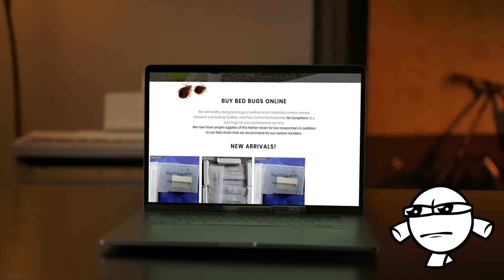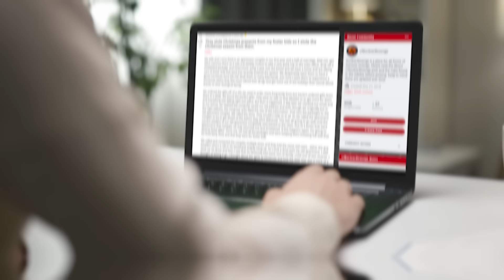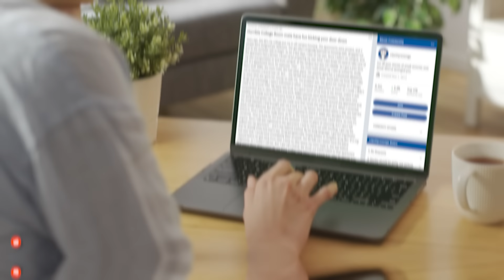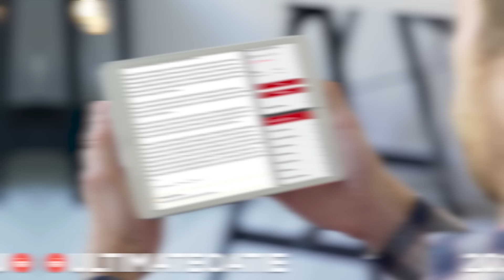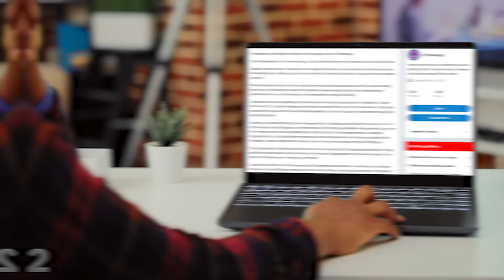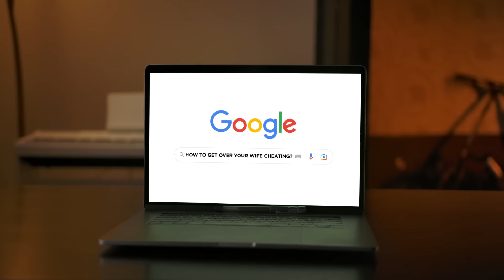Extreme Stories of Revenge That Went TOO FAR - Part 4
Ready for another serving of revenge stories? Careful! It's hot!

Submitting a story to revenge[at]beamazed[dot]com gives Be Amazed Media Ltd permission to use, edit, and and publish your story in perpetuity.

Legal Stuff.